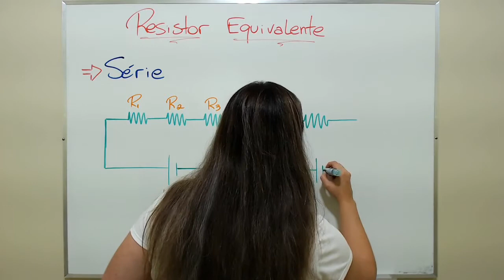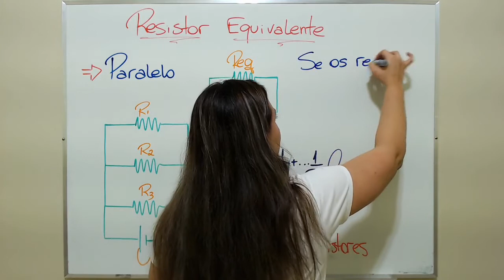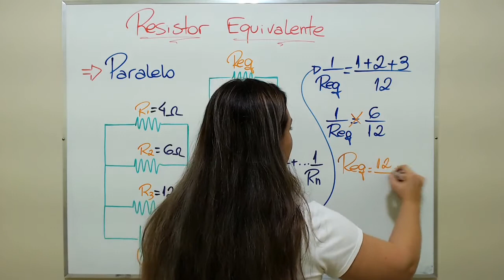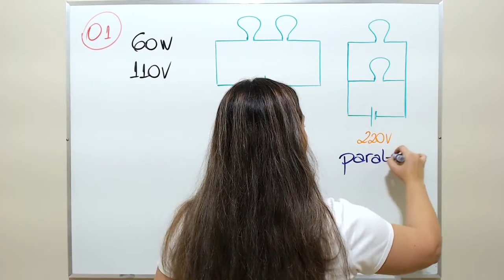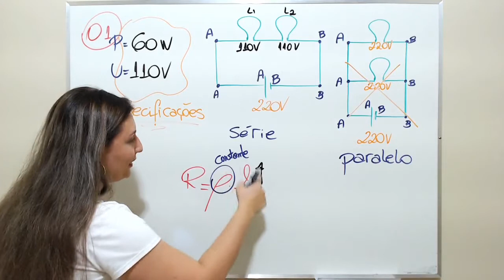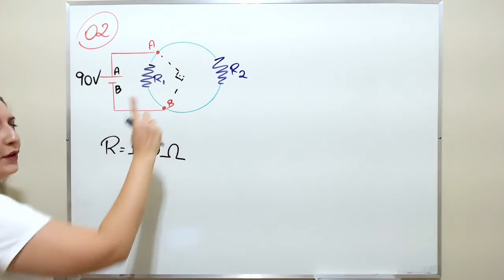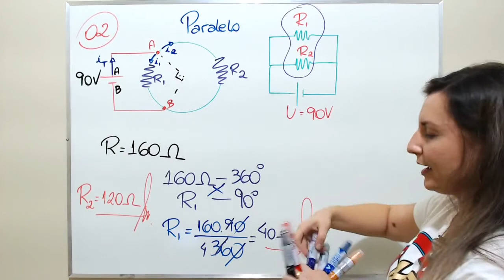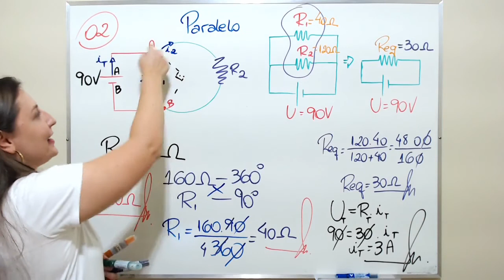Aula 9 - Resistor Equivalente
Nesta aula aprenderemos a calcular a resistência equivalente.

1 - ENEM - Um grupo de amigos foi passar o fim de semana em um acampamento rural, onde não há eletricidade. Uma pessoa levou um gerador a diesel e outra levou duas lâmpadas, diferentes fios e bocais. Perto do anoitecer, iniciaram a instalação e verificaram que as lâmpadas eram de 60 W – 110 V e o gerador produzia uma tensão de 220 V. Para que as duas lâmpadas possam funcionar de acordo com suas especificações e o circuito tenha menor perda possível, a estrutura do circuito elétrico deverá ser de dois bocais ligados em:

2 - UPE - Um fio delgado, de resistência total igual a 160,00 Ω, foi
retorcido até atingir o formato circular mostrado na figura.
Em seguida, uma bateria que fornece uma tensão constante U = 90,0 V e resistência interna desprezível foi conectada aos terminais A e B, instalados no fio resistivo. Determine a corrente elétrica máxima que atravessa a R bateria.